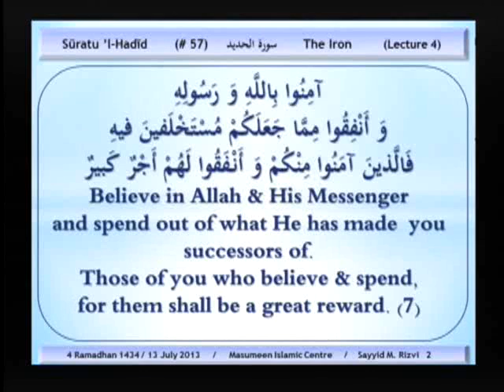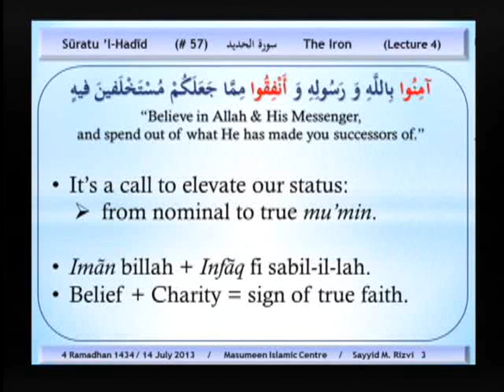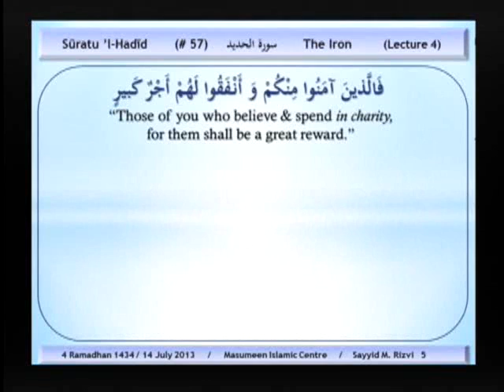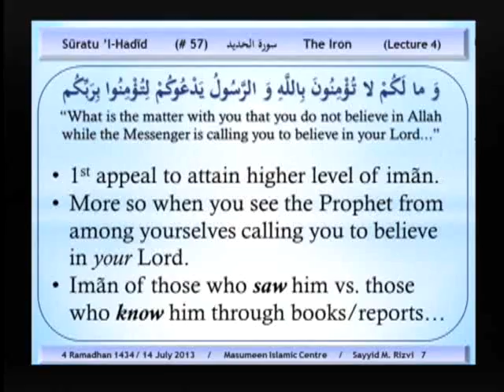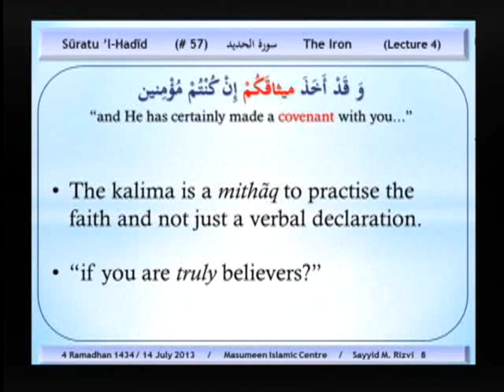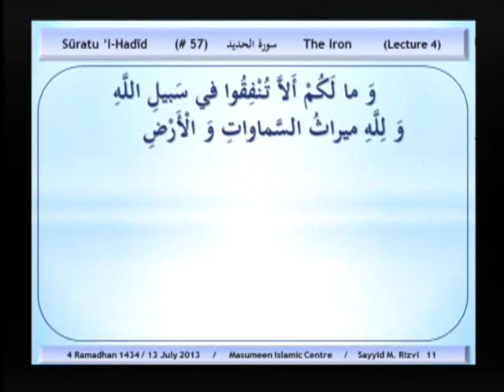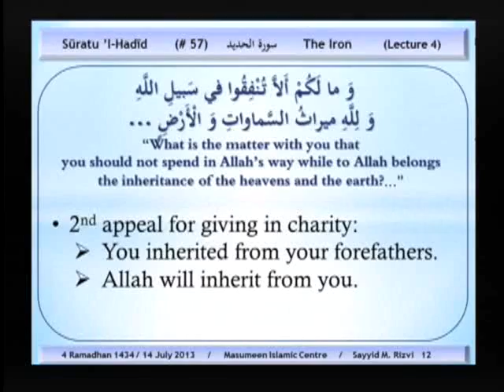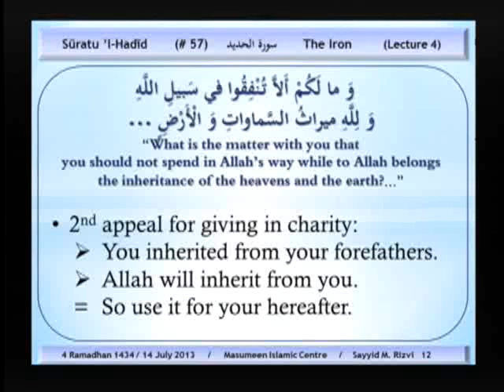4 Ramadhan 1434 - Tafsir of Surah al-Hadid - Sayyid Muhammad Rizvi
4th Day - July 13th, 2013